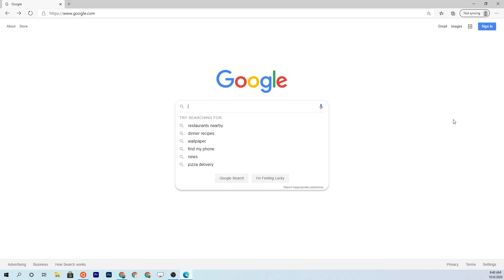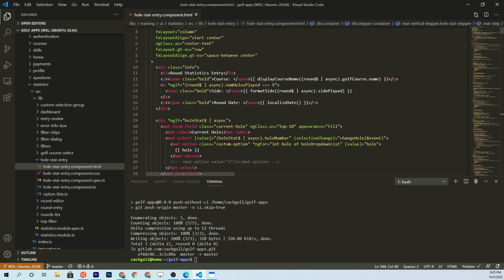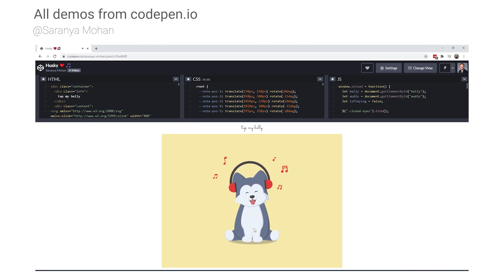Can you actually learn to code in 3 months?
In this video, we talk about some of the realities that you will face as you teach yourself to code.  While in some circumstances 3 months is enough, most of the time, this journey is a much longer one.

Bose QC35 Noise Cancelling Headphones
Logitech G300s Optical Mouse
Corsair K68 Mechanical Keyboard

My Custom PC Rig:

Monitor (x2)
Monitor Arm
Power Supply
Graphics Card